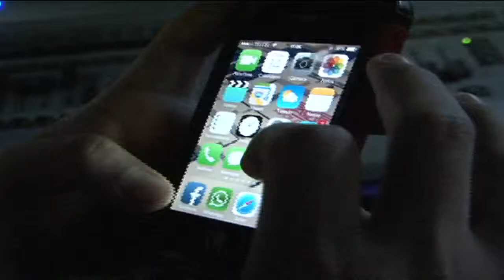Cobach impulsa el uso de la tecnología en proceso de selección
El uso de la tecnología cada vez es más común y necesario para estar actualizado, por ello el Colegio de Bachilleres de Chiapas lanzó la convocatoria de selección para alumnos vía intenet.
Los planteles de Tuxtla Gutiérrez son los más solicitados, seguido de San Cristóbal de las Casas; sin embargo pese a la demanda se asegura el espacio para que ningún joven se quede sin estudiar.